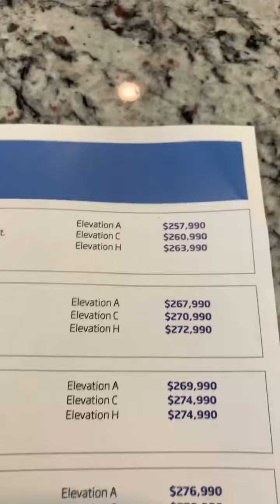Lease to home ownership with Trio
Having a hard time finding a rental home?
Spent the down payment $ you were saving?
Have non traditional income?
Newly self employed?
Moving to Arizona and don’t want to buy yet?

Trio offers financial path to ownership via a lease

* 580 credit score
* Minimum $3600/monthly income
* Assumable FHA loan
* Lock in today’s low interest rates
* Lock in guaranteed purchase price from Trio
* No Obligation to purchase ...it’s a lease!

Andrew Texidor, Realtor
Direct message
Making home ownership happen valleywide since 2000!